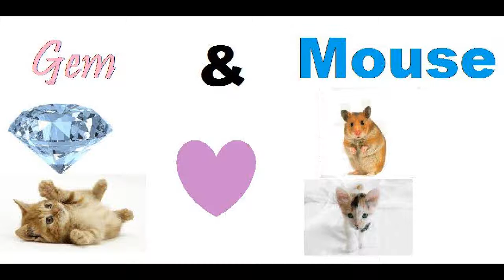Pie&Cake Time Trailer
pie&cake Trailer ^_^